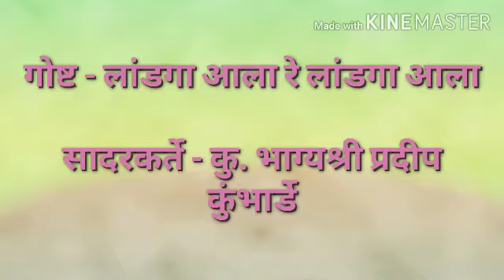विद्यार्थी उपक्रम - गोष्ट -लांडगा आला रे लांडगा आला